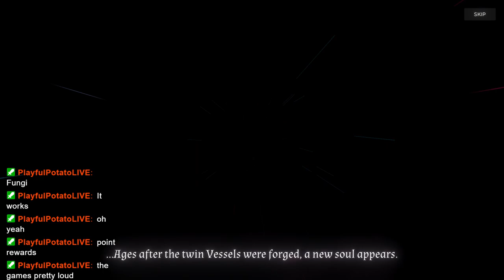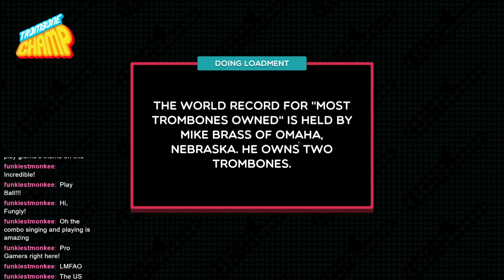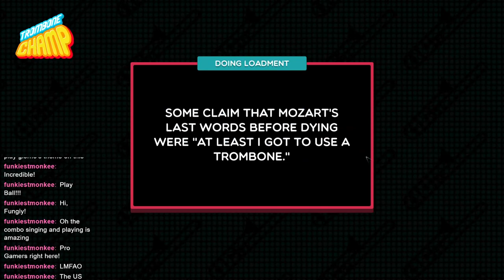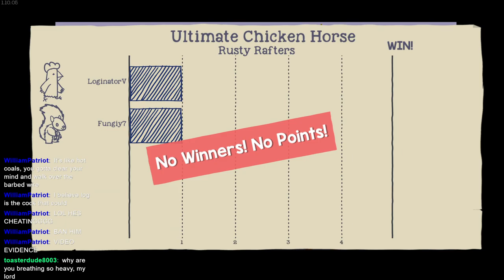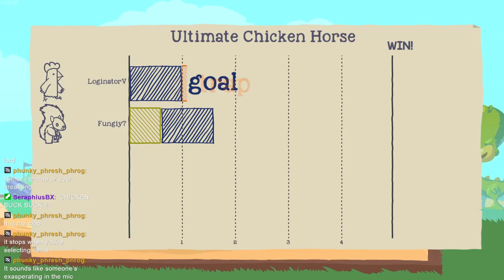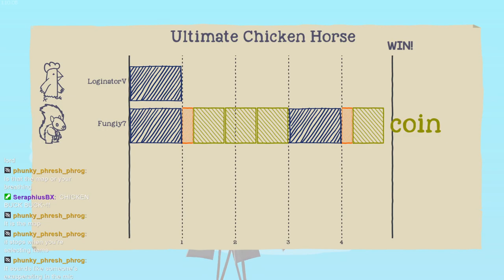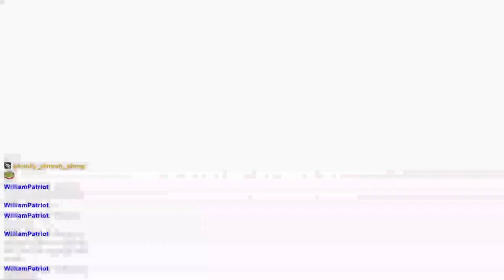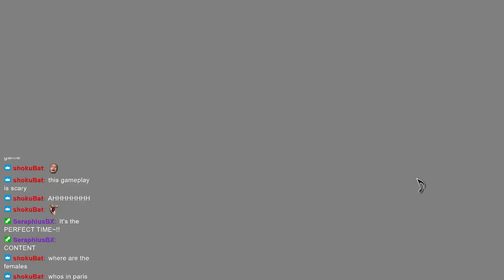Playing the best game OF ALL TIME!!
I played Trombone champ LIVE on stream